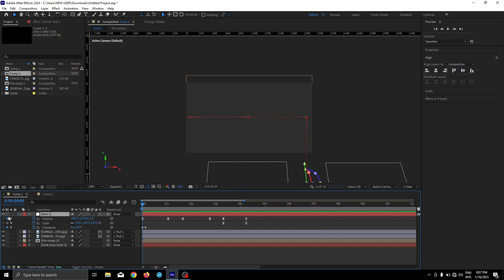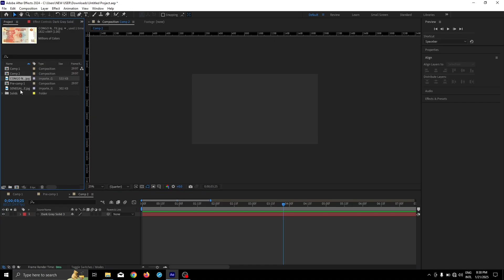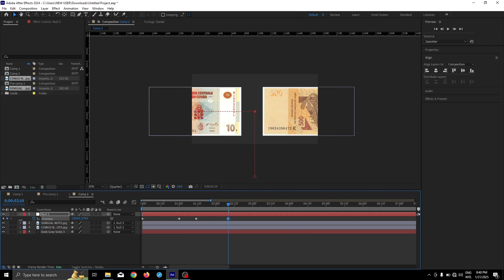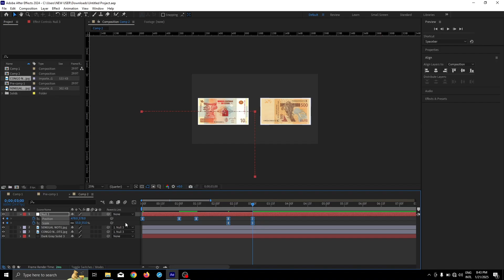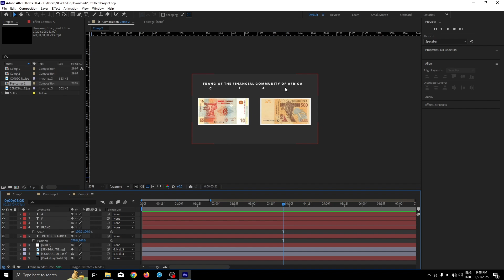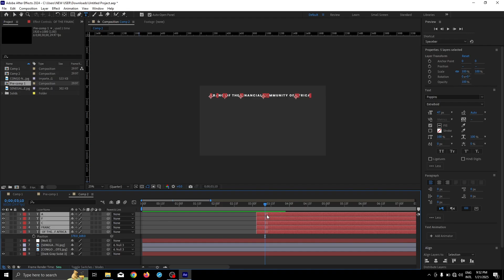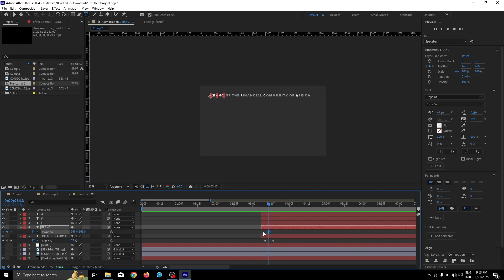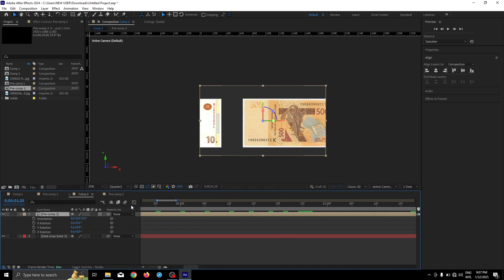Make Your Documentary Animation Standout with Text Animation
Make Your Documentary Animation Standout with Text Animation | After Effects

Chapters
00:00 - Intro
00:19 - Absence explained
01:04 - SUPPORT
01:09 - Currency Animation
05:10 - Text Animation
09:06 - Outro